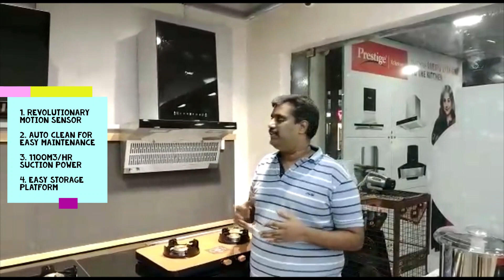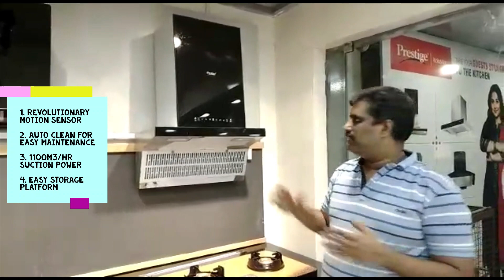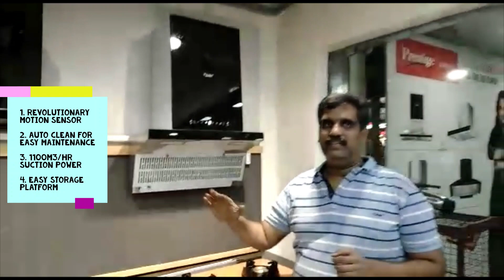Auto-Clean Glass Kitchen Hood Tampa 600 | Free 10 Feet Aluminum Pipe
Hello Friends, If you are buying kitchen chimney this is a must video. Check this now. In this video, i have explained about Prestige Tampa 600  (60 cm).
 I have selected this chimney for the demo based on the demand from our customers. I have in detail covered the Features, Functionalities, Advantages & the offer price in this video.

We have this product sold at 45% offer + 5% additional cash back.  We have this product sold at 50% offer. We are also supporting with a home delivery across Bengaluru & Karnataka.

Also i gave the key details about the chimney in this video:
chimney kitchen
chimney fitting in kitchen
chimney cleaning in kitchen
chimney service
best chimney in India 2020
best chimney under 10000
best chimney under 15000
best chimney brand in India
best chimney company in India 2021
best chimney to buy in India
chimney
best kitchen chimney in India
chimney auto clean
baffle filter
Auto Clean Chimney
Filter Less Chimney